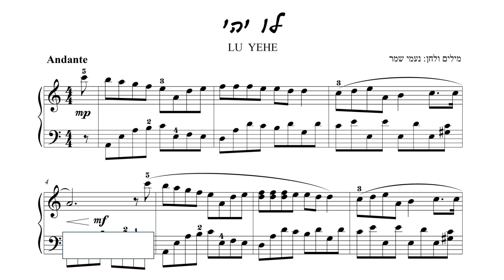לו יהי פסנתר - Lu Yehe (Let it be) for Piano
from "Namoi Shemer for Piano"
מתוך חוברת התווים "נעמי שמר לפסנתר"

מילים ולחן: נעמי שמר
Naomi Shemer, one of the greatest female composers of the Land of Israel.

נעמי שמר, מגדולי המלחינות של ארץ ישראל.